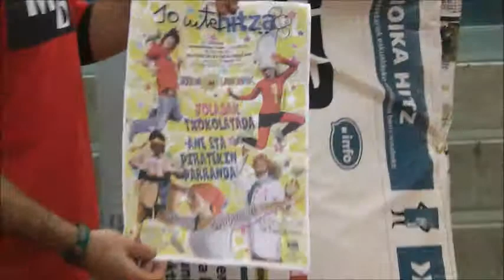Irrien Lagunak eta Hitza-Txomin Agirre Ikastolan